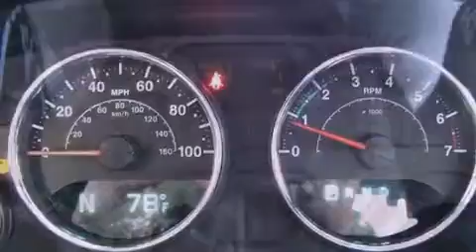2012 Jeep Wrangler Unlimited Dallas TX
Year : 2012

 Make : Jeep

 Model : Wrangler Unlimited

 Engine : Gas V6 3.6L/220

 Trans . : Automatic

 9101 Camp Bowie

 2012 Jeep Wrangler Unlimited Fort Worth TX